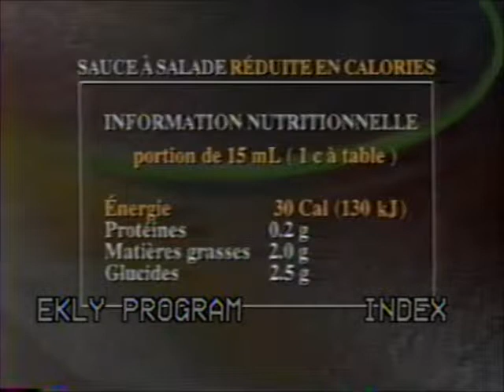L'institut national de la nutrition (1993) - Qui lit bien mange mieux, Réduit en calories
L'institut national de la nutrition
novembre 1993

Qui lit bien mange mieux, Réduit en calories